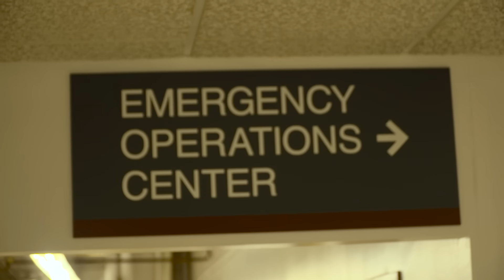Dakota County Sheriff's Office Dance & Lip Sync Challenge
The Dakota County Sheriff's Office brainstorms how to respond to Apple Valley PD's Lip Sync Challenge.

Concept by - Captain Patrick Enderlein, Sergeant Dawanna Witt, Correctional Deputy Sara Salava

Directed & Edited by - Michael Kampa
Cinematography by - Michael Kampa, Kurt Radtke, Mike Bremer
Aerial Photography by - Mike Bremer
Audio & Mixing Engineer - Kurt Radtke